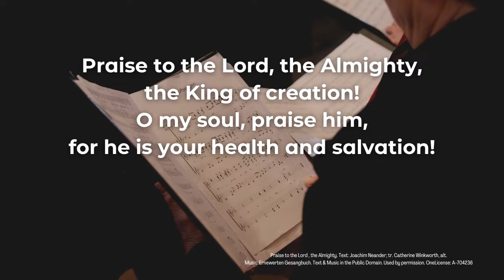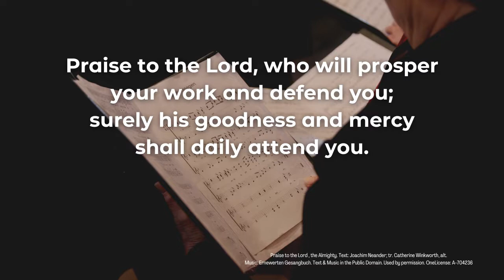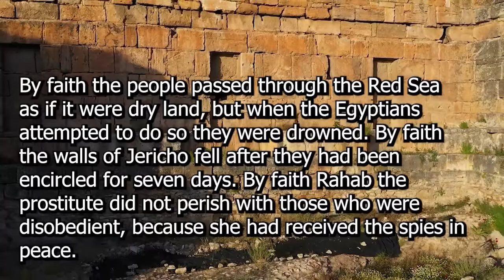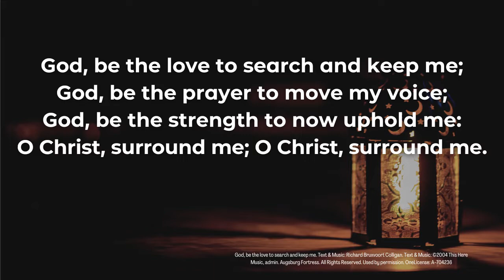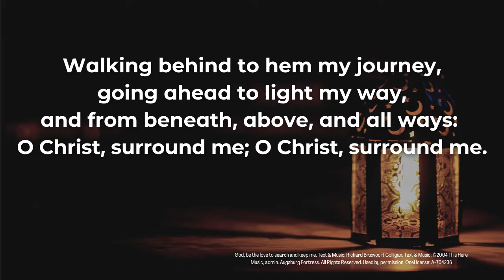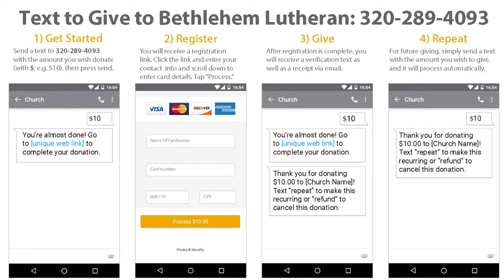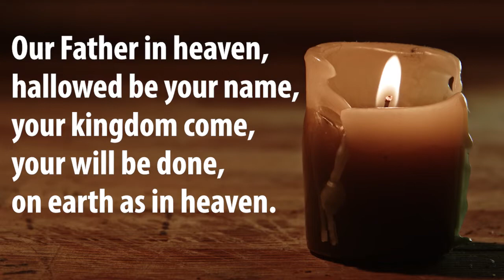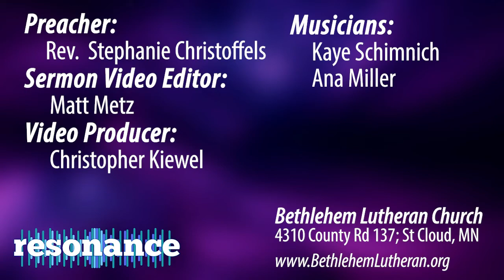Online Worship for the Week of August 13 2022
What Race are you 'Running'? Even if you are not running a marathon, or 5K, or any literal race, you have a challenge in front of you that requires stamina. This week Pastor Stephanie reminds us that no matter the 'race' we're running we have the support of a "great cloud of witnesses" cheering us on, supporting us, and even pacesetting. So when we 'hit the wall' and don't think we can continue we can count on the faith community to be there for us!